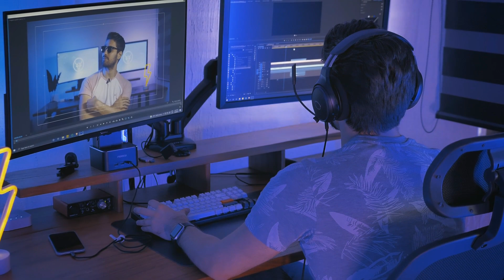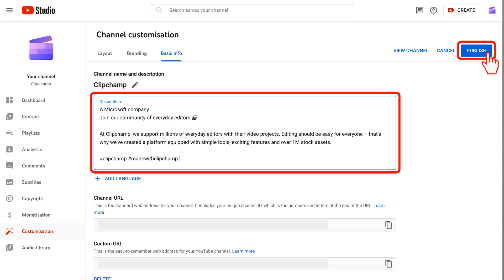8 Things I Should Have Known When I Started My YouTube Channel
This videos reveals the 8 things I should have known when I started my Youtube Channel, which I believe will be useful to you and help you get your channel up there.

See you in my next video, have a wonderful time

CHECK OUT OTHER RELATED VIDEOS ON OUR CHANNEL

Time Stamp
0.00 - Intro
0.54 – Consistency
1.50 – Video editing skill
2.26 – Shorts
3.04 – Description box
4.12 – Keyword Research
5.23 – Not about posting content, but posting content people want to watch
6.35 – Thumbnails
8.12 – Conclusion